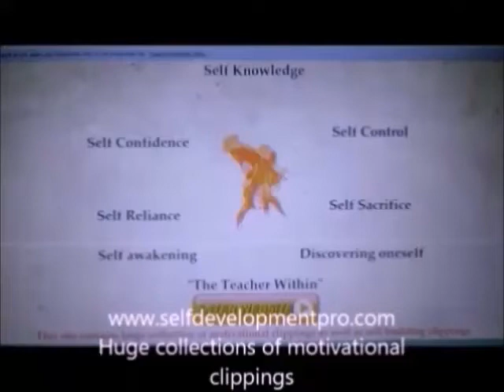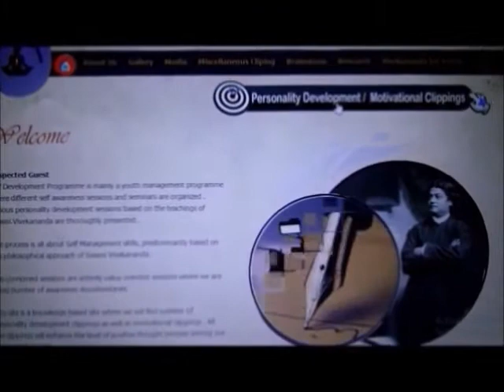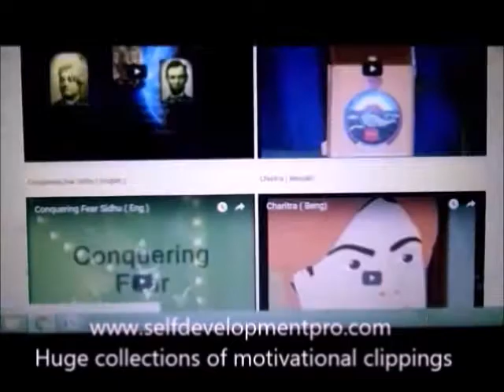Bagbazar Sarbojanin durga puja 2017 Kolkata Procession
based on the philosophical approach of Swami Vivekananda
WEBSITE contains various motivational Videos.